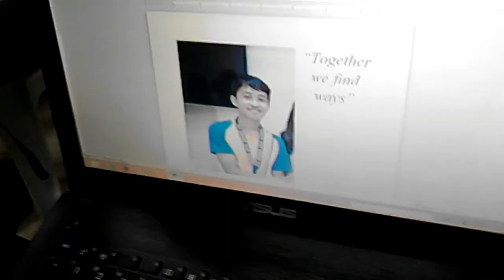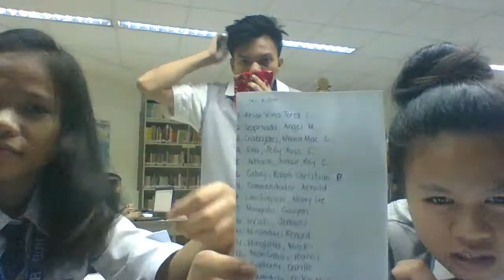STI Family JOULES ❤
With different people, I have different stories thanks for truckloads of good time ❤